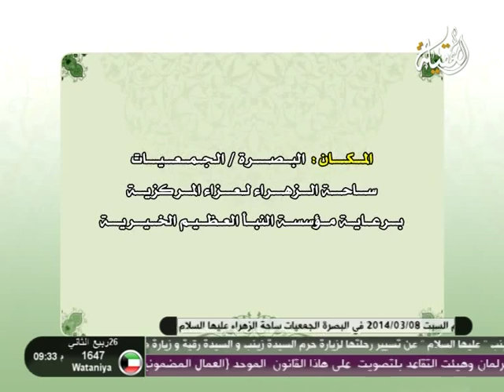اعلان عن مجلس السيد محمد الصافي & الشيخ جعفر الابراهيمي في 2 - مارس 2014 - 8 مساءا